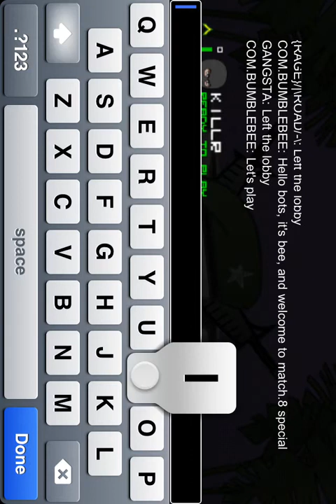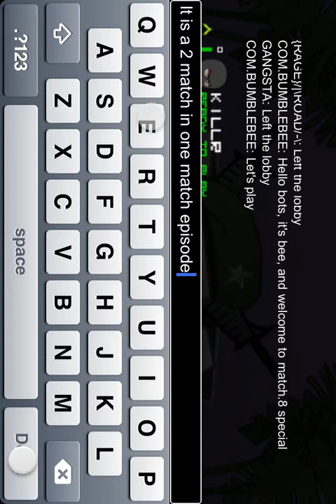Doodle Army 2 with Bumblebee Match.8 SPECIAL